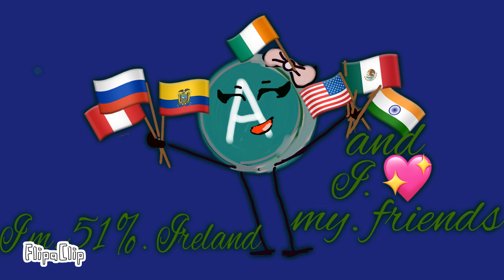I 💖 MY. FRIENDS